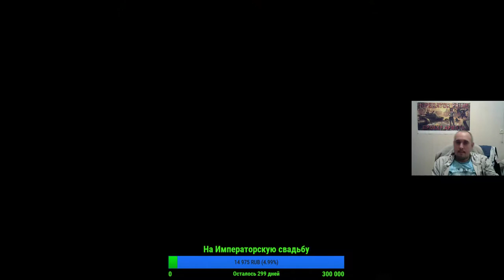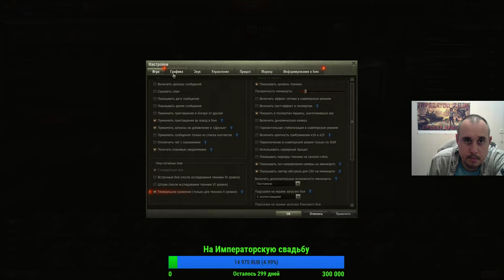Генеральное сражение!Бои 30 на 30 в World of Tanks